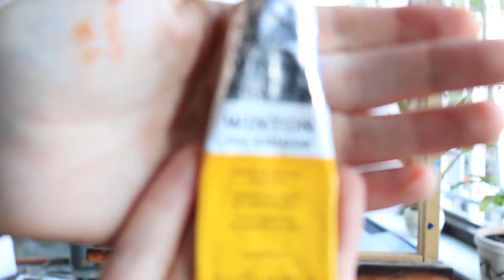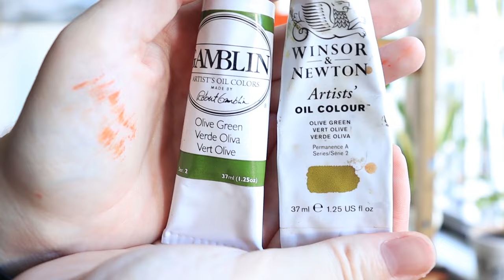How to PAINT a BIRD Step By Step | OIL PAINTING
In this oil painting video, learn how to paint a realistic bird using oil paints! We will go through the painting process step by step to make a beautiful bird painting, and learn some oil painting techniques as we go, these painting videos are perfect for beginning artists to advanced.

➤ To get more STEP by STEP in-depth tutorials, join my painting mentorship. Let me be your art mentor and we’ll dive deeper than ever before with hours of art instruction each month.

I share some recreations that I see on our hashtag once per week on my story on Instagram & Facebook so be sure to use our hashtag if you'd like me to see yours!

➤ MATERIALS:

Stretched canvas
Charcoal or graphite pencil
PanPastel (optional) + Applicator tool
Paper towel
Water (+spray bottle recommended)
Large brush
Burnt sienna acrylic paint (or any other transparent acrylic paint)
Small flat or angles brush
A fixative (highly recommended if not using PanPastel for sketch)
Erasers (different types and sizes like mechanical eraser and kneaded erase…)
Turpentine
Linseed oil (optional)
2 container for turpentine
Paint cloth (soft recommended)
Palette
Palette knife

OIL PAINTS:

Titanium white
French ultramarine blue
Burnt sienna
Yellow ochre
Cadmium yellow
Cadmium yellow pale (or chrome yellow)
Transparent olive green (optional)
Raw umber
Lamb black

BRUSHES:
Filbert size 10
Flat brush size 4
Angled brush size 4 (or sword/dagger brush)
A small detailed brush

(Reference Sketch will be available, to screenshot, on Lizelle's Instagram "Tutorials" highlight

*All artwork in this video is covered by intellectual property rights held by the original artist. No use of the video or artwork is permitted without permission in writing by the artist.